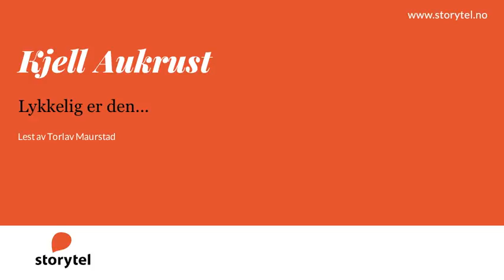Lydbok - Kjell Aukrust: Lykkelig er den... Erindringer - Lest av Toralv Maurstad